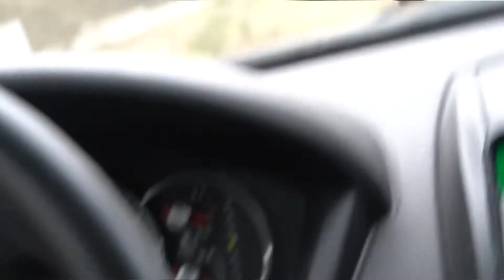DAY 426: Part 2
@Knuns - Follow me on Everything!